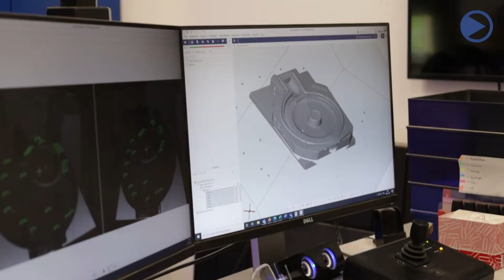Azubiclip: was macht ein TECHNISCHER MODELLBAUER? Ausbildung bei Herborner Pumpen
Ausbildung zum Technischen Modellbauer - Was macht man eigentlich im Modellbau?

Erfahre hier mehr über den Beruf des Technischen Modellbauers und die Arbeit im Modellbau bei Herborner Pumpen.

WIR BIETEN DIR:
• Eine spannende und verantwortungsvolle Aufgabe in einem tollen Team
• Eine abwechslungsreiche und interessante Aufgabe in unserem hoch innovativen Unternehmen
• Ein angemessenes Ausbildungsgehalt
• Einen sicheren Arbeitsplatz und Einblicke in verschiedene Abteilungen

HABEN WIR DEIN INTERESSE GEWECKT?